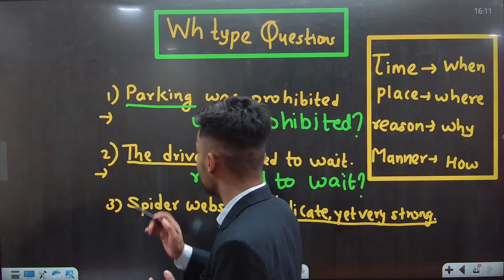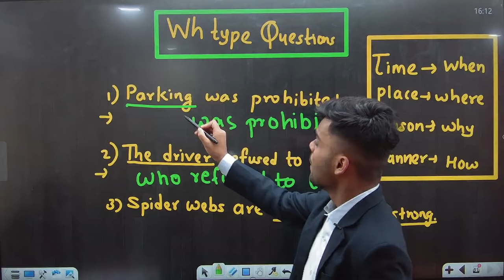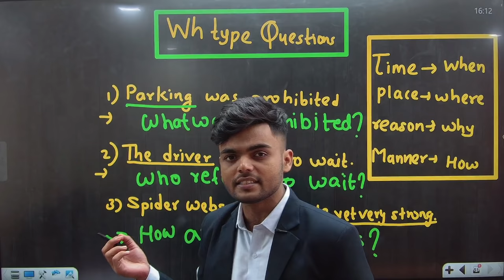WH - TYPE QUESTIONS|10th Std ENGLISH GRAMMAR|BOARD EXAM 2022|GIRI TUTORIALS|PRADEEP GIRI SIR